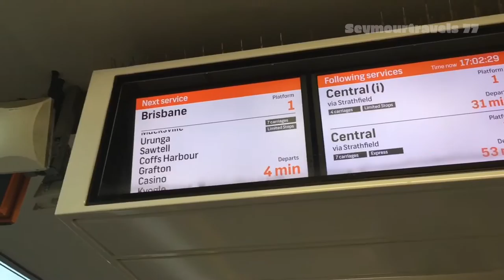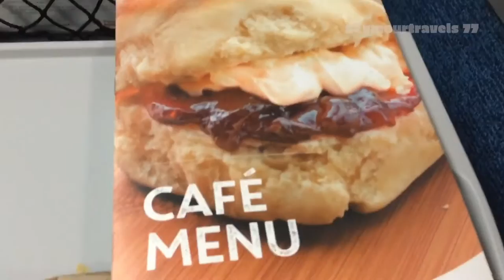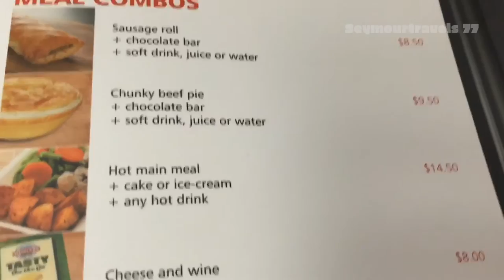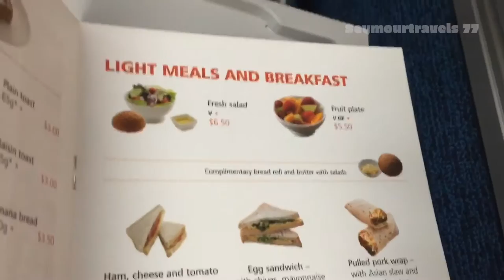Sydney To Brisbane By V Set And XPT July 2016 (Part 3)